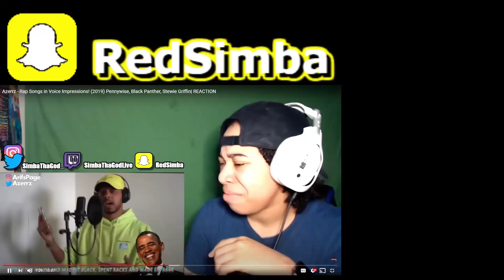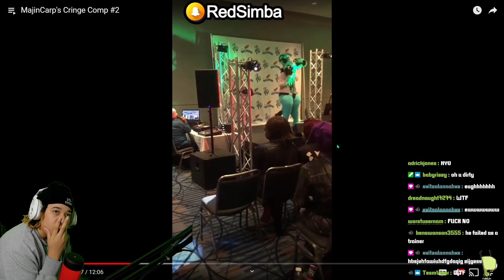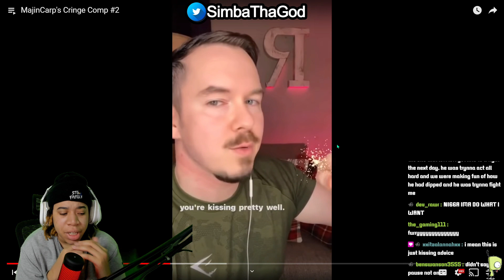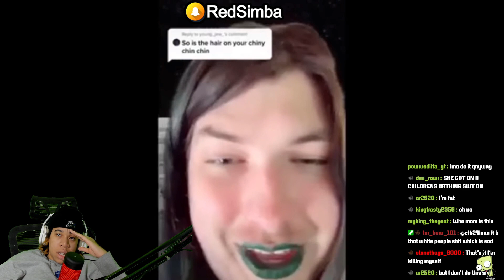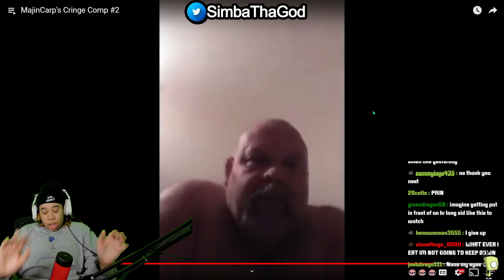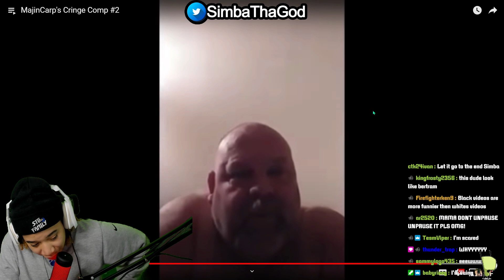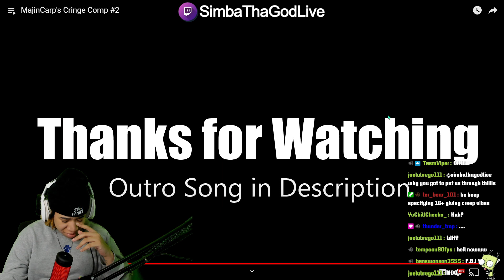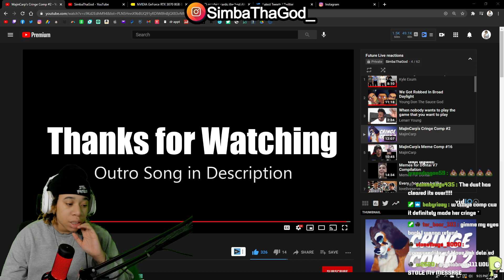THIS HURTS TO WATCH | MajinCarp's Cringe Comp #2 | SimbaThaGod Reacts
🔥Social Medias 🔥